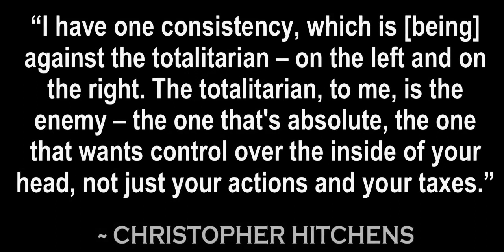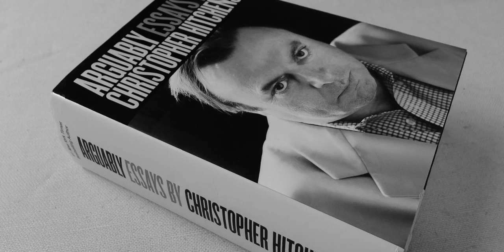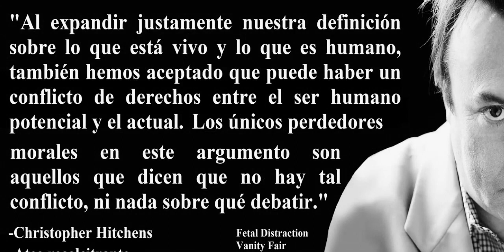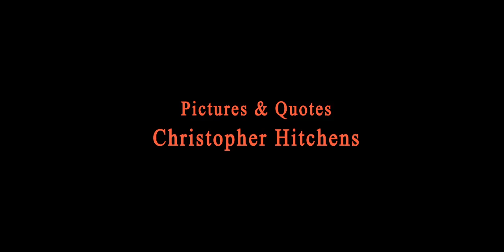For Hitch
Pictures & Quotes Christopher Hitchens.
Original Soundtrack created by Andy Pegg & John Harries.
Layout created by Fernando Luis Rolando.
Thanks!